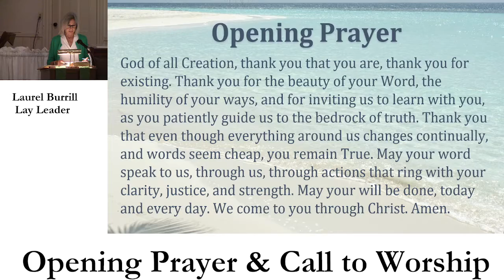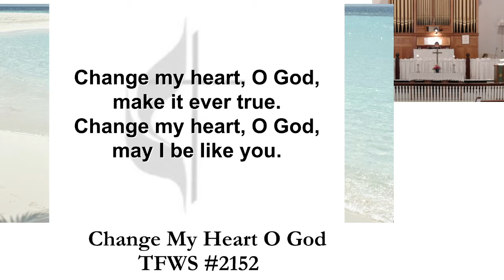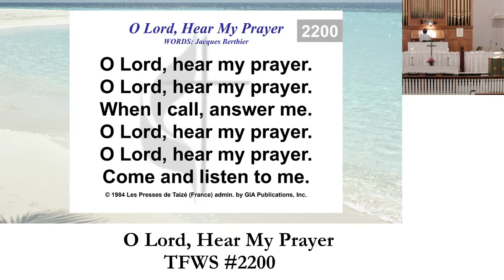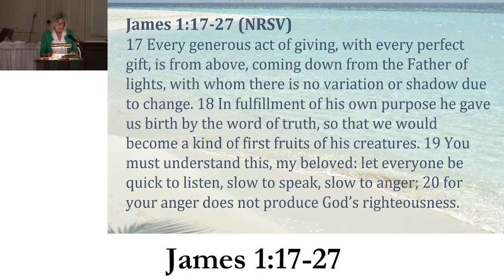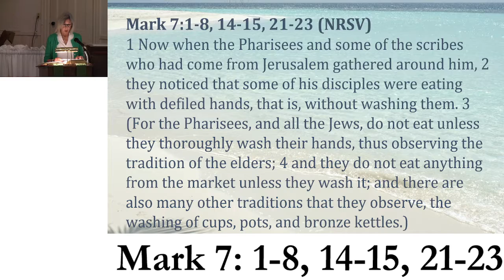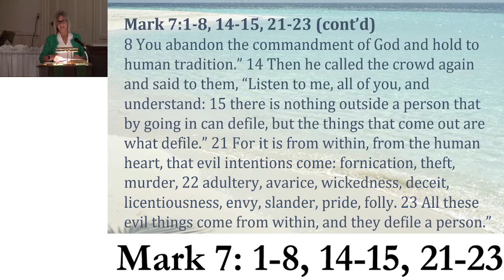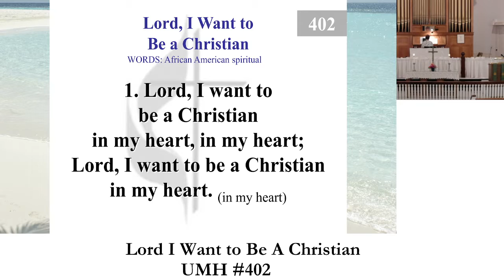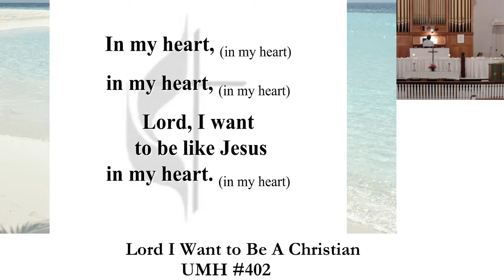PSUMC Sunday, August 29, 2021